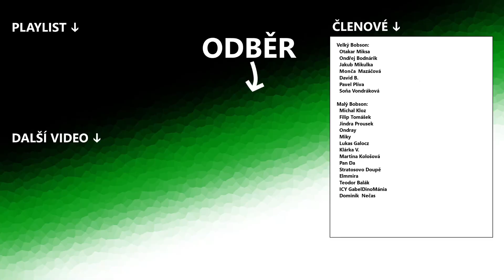Jaký je největší LEGO dinosaur? | Vlog #5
Vlog | unboxing | recenze | lego 76960 Objev Brachiosaura | CZ | česky |

Ukázeme si set s brachiosaurem a ještě spoustu dalších věcí.

- 🧱 LEGO 🧱 -
LEGO je velice dobře známá řada stavebnic obsahující malé kostičky, které se dají libovolně skládat dohromady. Z Lega lze postavit prakticky cokoliv.